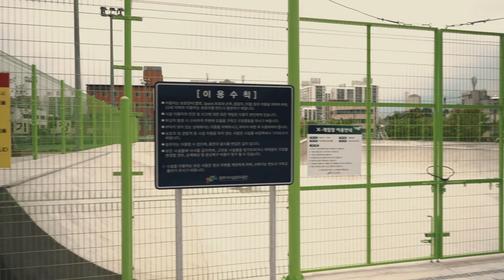[파크리뷰] 원주 따뚜?? 파크에 가봤습니다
원주 따뚜 파크가 시멘트파크로 리모델링 됐다고 해서 찾아가봤습니다.
생각보다 구성은 좋았는데요
다만 단점이 많아서 참 아쉬운 파크였습니다.ㅠㅠ